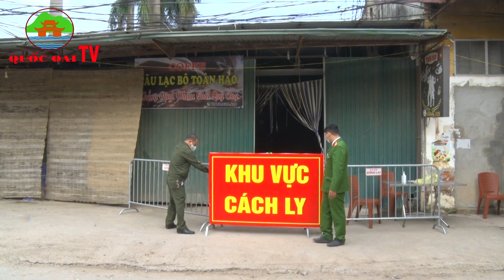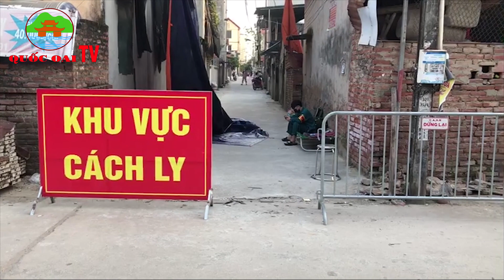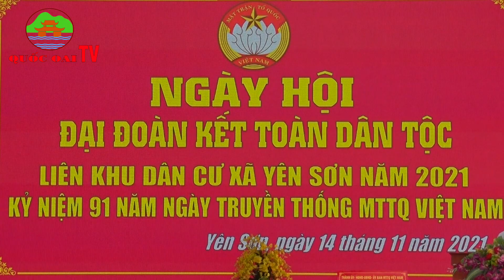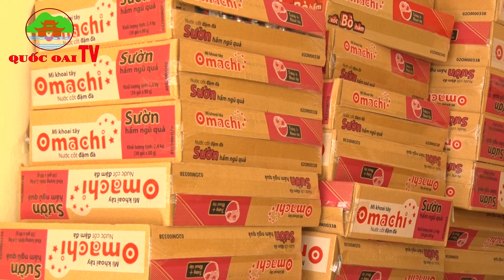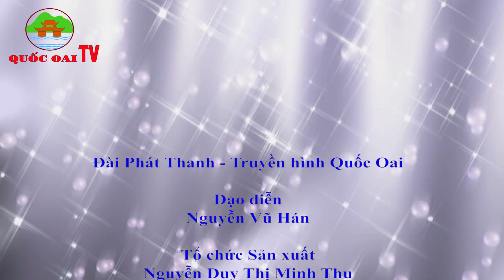BẢN TIN TỐI CỦA ĐÀI - PHÁT THANH TRUYỀN HÌNH QUỐC OAI 14-11-2021